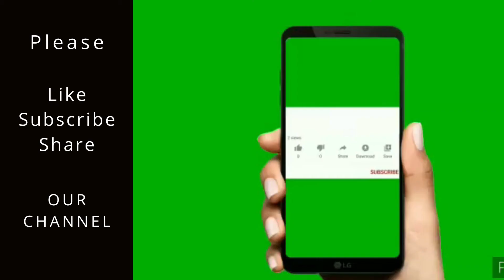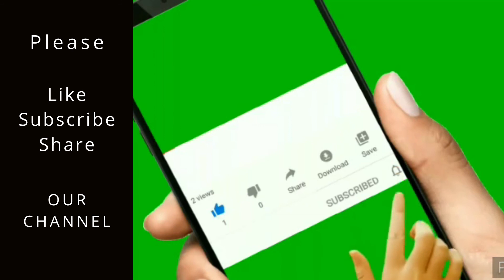Oriflame Business in Telugu -For New Joiners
Clarifications of common doubts for new joiners in oriflame.

ABC Any Body Can Do It

baratamsrinivas